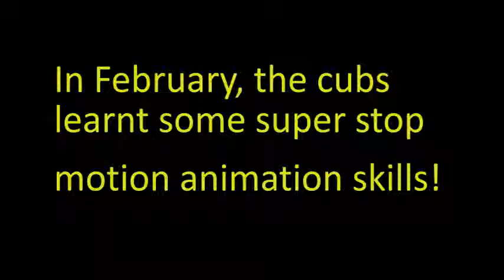5th Penwortham Cub Scouts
Animation session